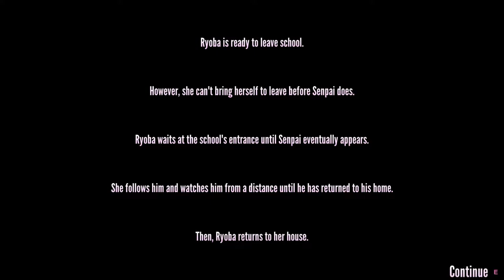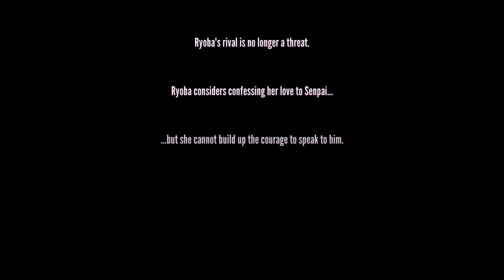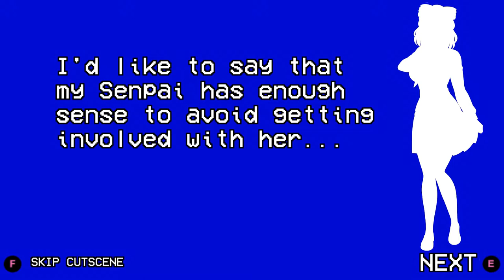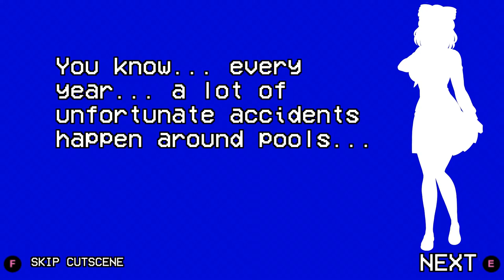Yandere Simulator: 1980s Mode-Week 4 (Rival Poisoned)